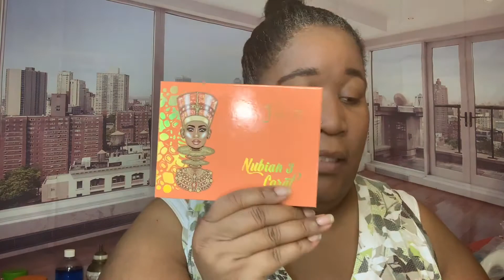Natural Look Using Juvia’s Place| Fenty Foundation| Beginner Friendly